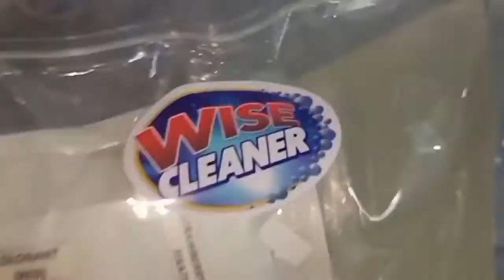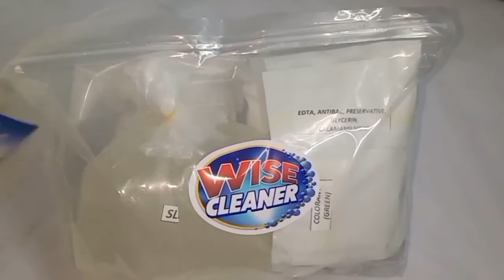PAANO GUMAWA NG DISHWASHING LIQUID | MURANG PUHUNAN PANG NEGOSYO FT WISECLEANER | rizaacaylar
WISE CLEANER PREMIUM DISHWASHING LIQUID & LIQUID HAND SOAP

✨Premium Dishwashing Liquid has 12 components and can make up to 14-15 liters yield for 260 pesos.
✨Liquid Hand Soap has 10 components and can make up to 13-14 liters yield for 280 pesos.

Finish product can last up to 2 years  with proper storage and without direct sunlight. Thank you @wisecleaner for this startup business!